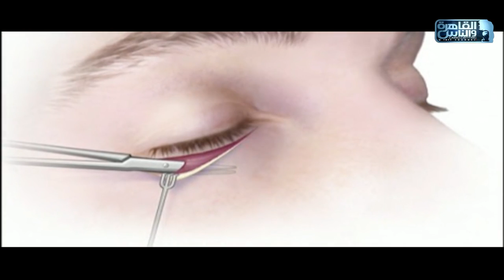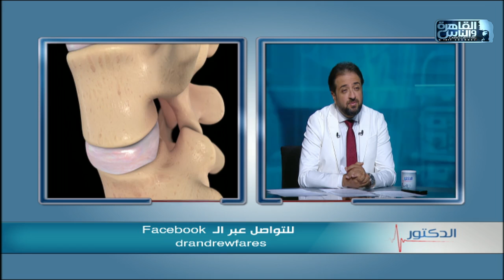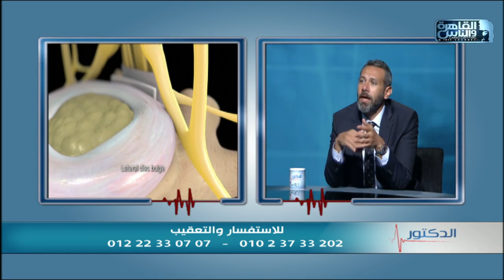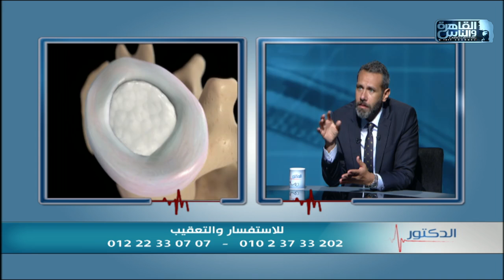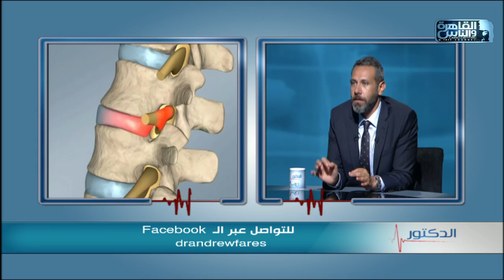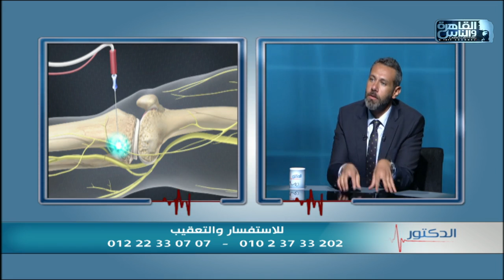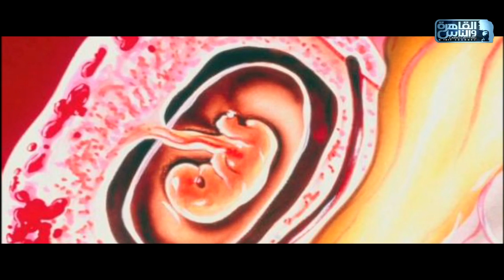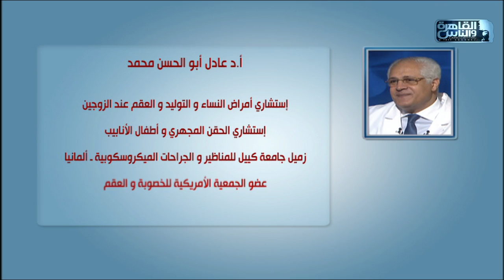القاهرة والناس | الدكتور مع د/ أيمن رشوان الحلقة الكاملة 2 سبتمبر 2020